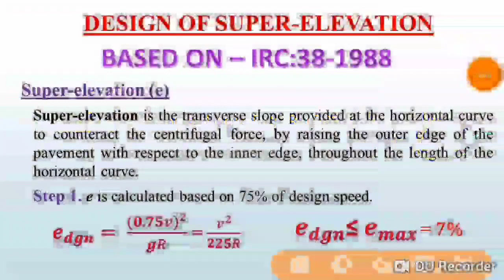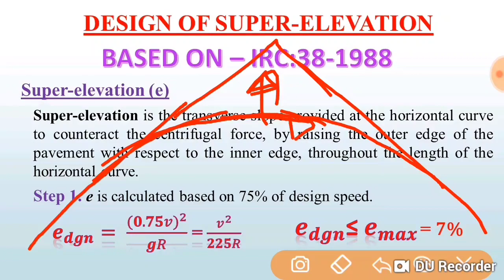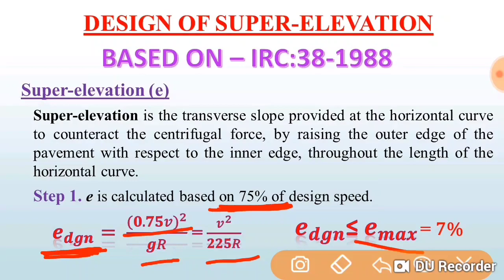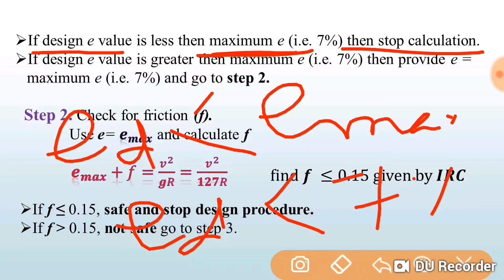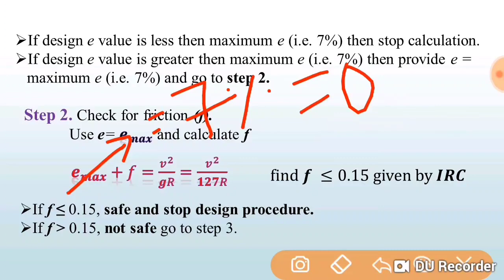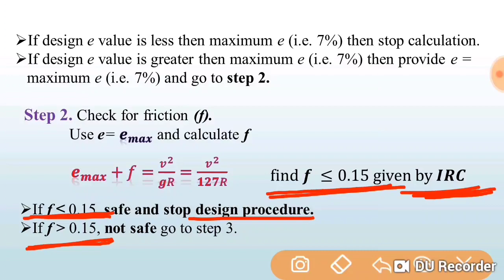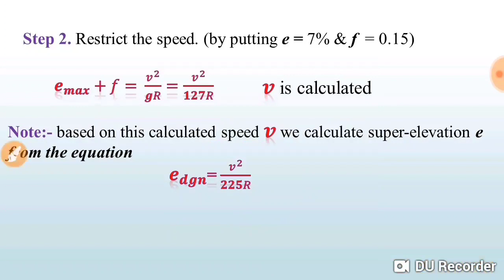Design of super-elevation on highway | IRC:38-1988 | highway engineering